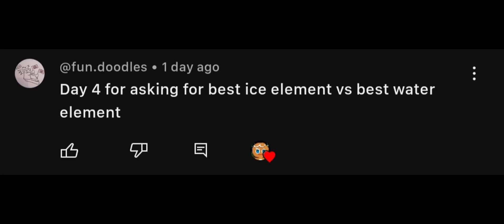Best Ice Element vs Best Water Element